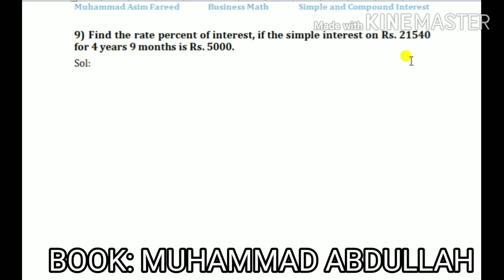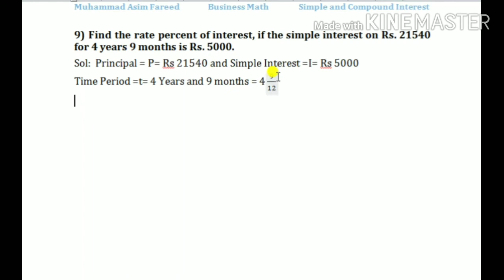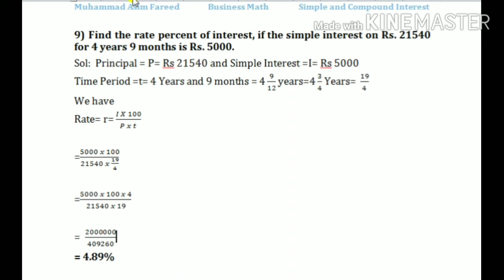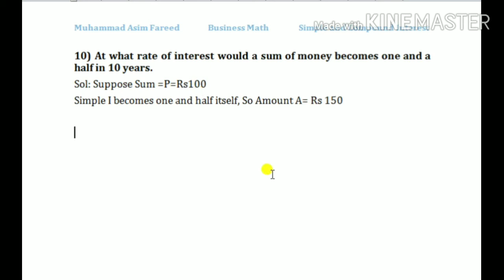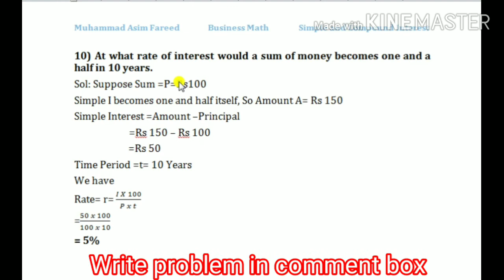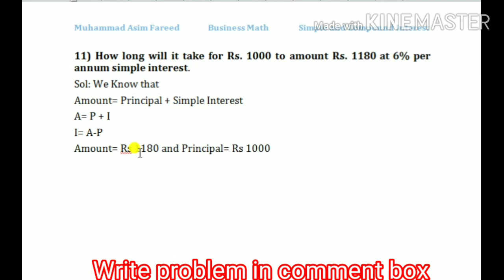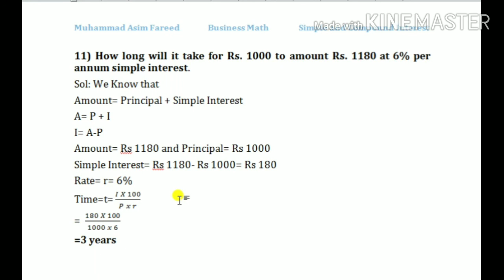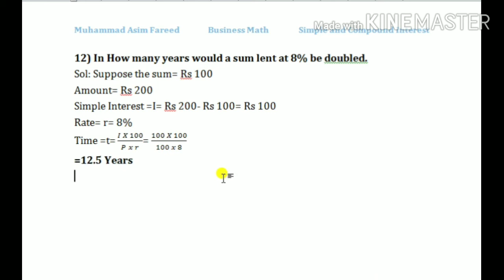Simple and compound Interest Q no 9,10,11,12/CI and SI Solve Problem in urdu by Asim fareed/class 11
Hy Students. Hum aj Muhammad Abdullah ki I COM KI book se chapter no 3 jo k SIMPLE AND COMPOUND INTEREST PE base krta hai hum is k question no  9, 10, 11 aur 12 ko solve kren ge bhot important questions hain. Ap ko commerce main bhot helpful hun ge

SIMPLEANDCOMPOUND INTEREST
simple and compounding interest
inteterest
MIANA THUB,
SAIN FAZAL UD DIN
Simple and compopund interest by Asim fareed
Simple and compopund interest by asim farid
Simple and compopund interest by national commerce group
Simple and compopund interest by miana thub
Simple and compopund interest by muhammad abdullah
Simple and compopund interest by asim
Simple and compopund interest by fareed
Simple and compopund interest by times accadmy
Simple and compopund interest by iris accadmy
Simple and compopund interest by ncl tv
Simple and compopund interest by national college of learning
Simple and compopund interest by gordon college
Simple and compopund interest by wings model college
Simple and compopund interest by Punjab College
Simple and compopund interest by University of central punjab
Simple and compopund interest by UCP
Simple and compopund interest by Lahore university
Simple and compopund interest by Gomal university
Simple and compopund interest by gujrat university
Definition of simple interest
Definition of compound interest
Definition of simple and compound interest
Definition of simple and compound interest in urdu
Definition of simple and compound interest inj hindi
Definition of simple and compound interest in punjabi
Explain simple and compound interest

solve question of percentage
i com book muhammad abdullah percentage questions,
Ratio and Proportion,

Definition of Ratio and Proportion In urdu and Hindi,
Definition ofRatio in urdu and Hindi,
Definition ofProportion in urdu and Hindi,

Definition of Ratio and Proportion In urdu and Hindi by Muhammad Abdullah,
Definition ofRatio in urdu and Hindi by Muhammad Abdullah,
Definition ofProportion in urdu and Hindi by Muhammad Abdullah,
Definition ofSimple Ratio in urdu and Hindi by Muhammad Abdullah,
Definition ofcompound Ratio in urdu and Hindi by Muhammad Abdullah,
Definition ofOther Ratio in urdu and Hindi by Muhammad Abdullah,
Definition ofDirectly relation in urdu and Hindi by Muhammad Abdullah,
Definition ofInversaly relation in urdu and Hindi by Muhammad Abdullah,
Definition ofcompund proportion in urdu and Hindi by Muhammad Abdullah,

Definition of Ratio and Proportion In urdu and Hindi by commerce field,
Definition ofRatio in urdu and Hindi by commerce field,
Definition ofProportion in urdu and Hindi by commerce field,
Definition ofSimple Ratio in urdu and Hindi by commerce field,
Definition ofcompound Ratio in urdu and Hindi by commerce field,
Definition ofOther Ratio in urdu and Hindi by commerce field,
Definition ofDirectly relation in urdu and Hindi by commerce field,
Definition ofInversaly relation in urdu and Hindi by commerce field,
Definition ofcompund proportion in urdu and Hindi by commerce field,

Definition of Ratio and Proportion In urdu and Hindi for i com,
Definition ofRatio in urdu and Hindi for i com,
Definition ofProportion in urdu and Hindi for i com,
Definition ofSimple Ratio in urdu and Hindi for i com,
Definition ofcompound Ratio in urdu and Hindi for i com,
Definition ofOther Ratio in urdu and Hindi for i com,
Definition ofDirectly relation in urdu and Hindi for i com,
Definition ofInversaly relation in urdu and Hindi for i com,
Definition ofcompund proportion in urdu and Hindi for i com,
miana thub
miana thob
miana thoob